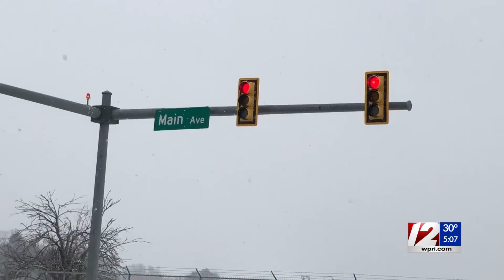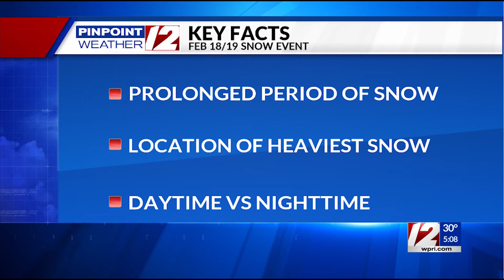Coastal storm brings several inches of snow to south coast; not much for northern areas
12 News Meteorologist Steven Matregrano talks about why our most recent snow event is different compared to others